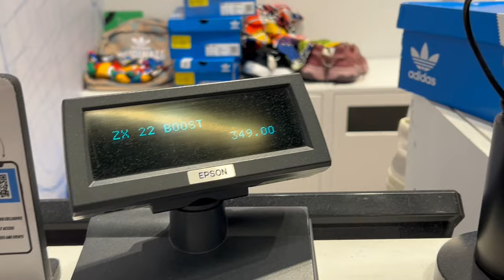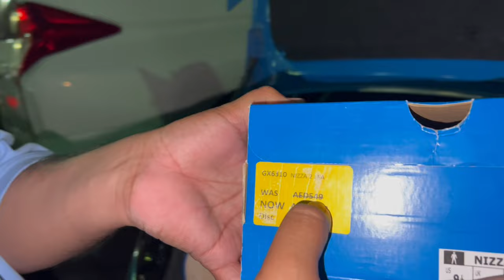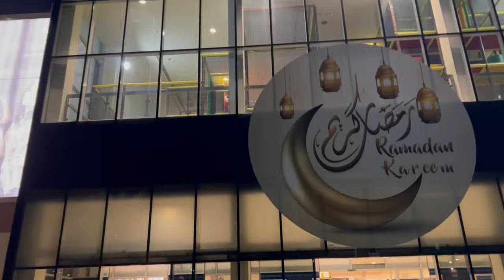Shopping at dubai outlet mall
Hani dosto ki hal chal ne. Hope all good. This is the second part of shopping at DUBAI OUTLET MALL. Buying Adidas shoes under offer of Buy One Get One Free